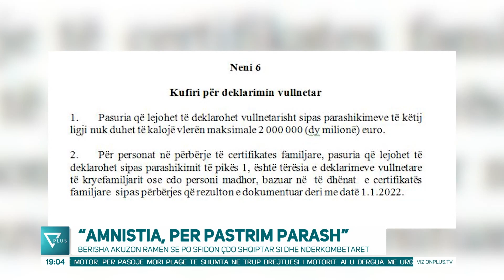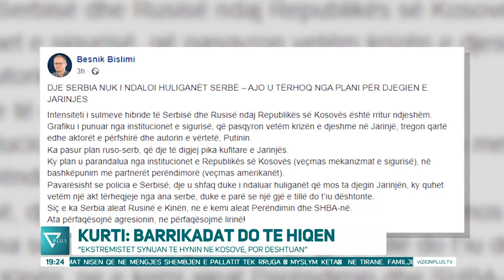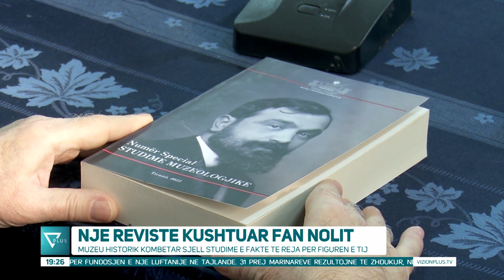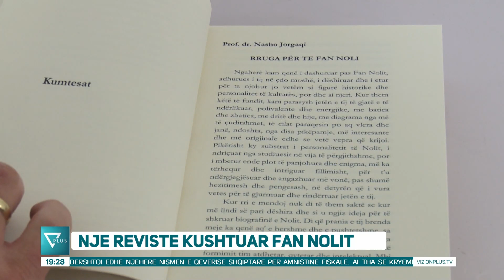Edicioni Informativ - 19 Dhjetor 2022 - Ora 19:00 - News, Lajme - Vizion Plus